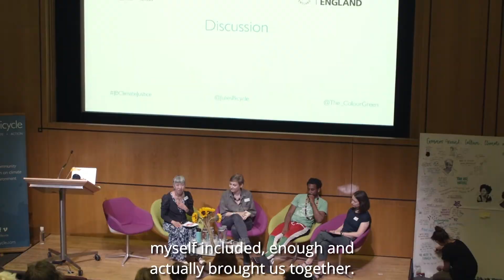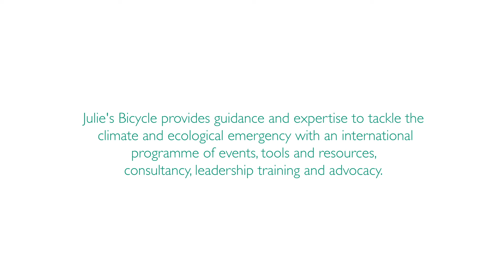Julie's Bicycle: Creative Climate Action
Founded in 2007 to respond to the climate crisis, Julie’s Bicycle is working globally across the creative sector to reduce greenhouse gas emissions and catalyse the green creative economy. Working with over 2,000 organisations, NGOs and governments worldwide, Julie’s Bicycle has developed an approach which harnesses the power of the creative sector to communicate the reality of the climate crisis. Julie's Bicycle advocates for science-based solutions and bold practical action, supporting and advising those who share their vision.

The team blends environmental expertise with arts and cultural sector experience, and the freely available resources constitute the most comprehensive library of good environmental practice developed specifically for the arts and culture sectors anywhere in the world. Designed and developed by Julie’s Bicycle, the Creative Climate Tools - a suite of carbon calculators - are the recognised benchmarks for sustainability achievement within the creative industries.

Since 2012, Julie’s Bicycle has been the Arts Council England’s contracted delivery partner, supporting its funded organisations to report their carbon footprints and develop environmental policies and action plans.